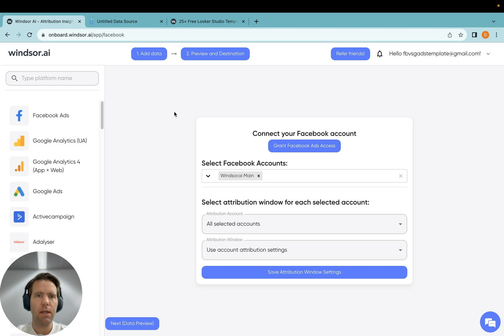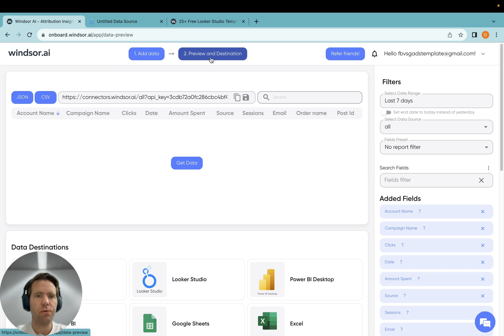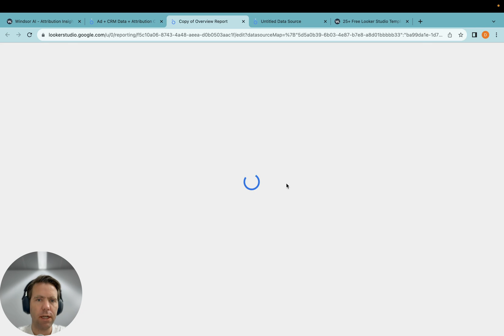Windsor.ai for Looker Studio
Connect data of more than 70 marketing, analytics and CRM data sources to Looker Studio in less than 3 minutes.

00:27 Connect your data
01:06 Install the Looker Studio connector
02:29 If you're an agency, repeat the process for each customer